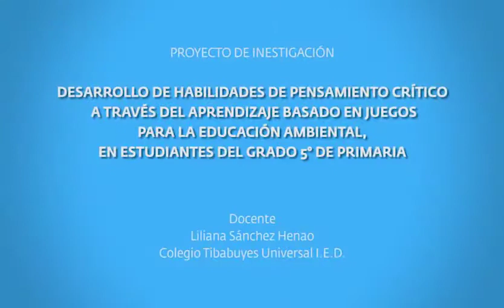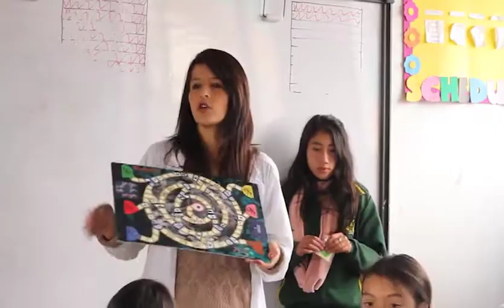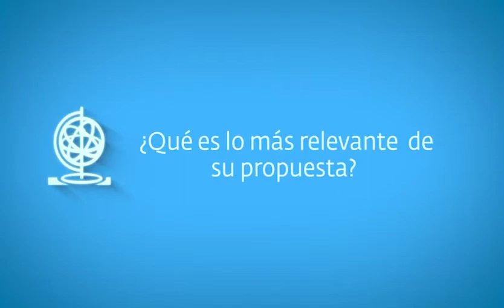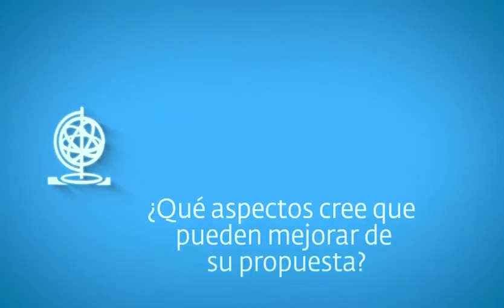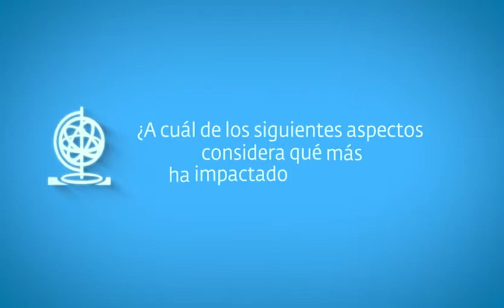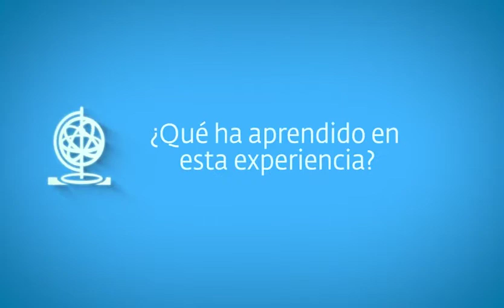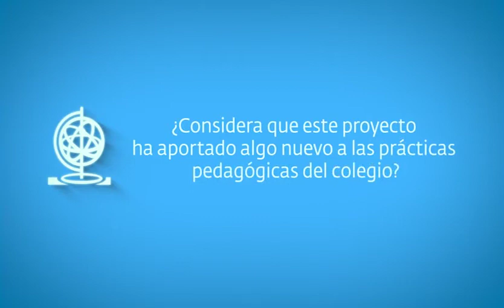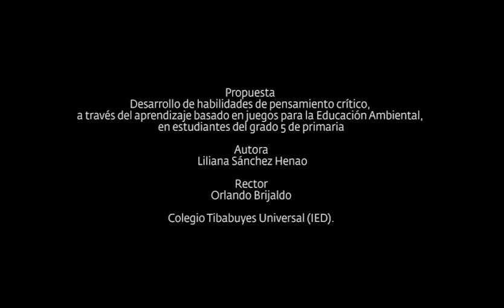Desarrollo de habilidades de pensamiento crítico para la educación ambiental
"Desarrollo de habilidades de pensamiento crítico a través del aprendizaje basado en juegos para la educación ambiental, en estudiantes del grado 5 de primaria" es un proyecto de investigación del Colegio Tibabuyes Universal IED, liderado por la maestra Liliana Sánchez Henao. Este proyecto de investigación fue finalista del Premio a la Investigación e Innovación Educativa 2017.